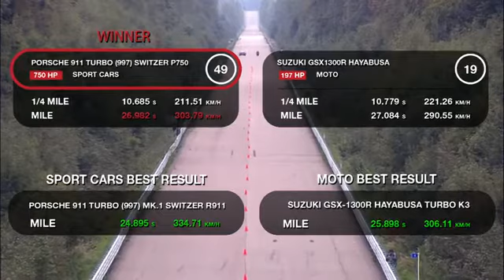Drag - Suzuki GSX1300 Hayabusa vs Porsche 911